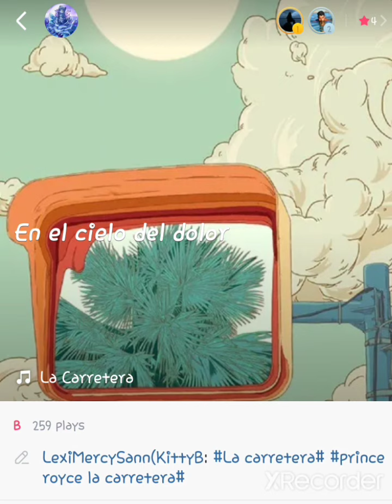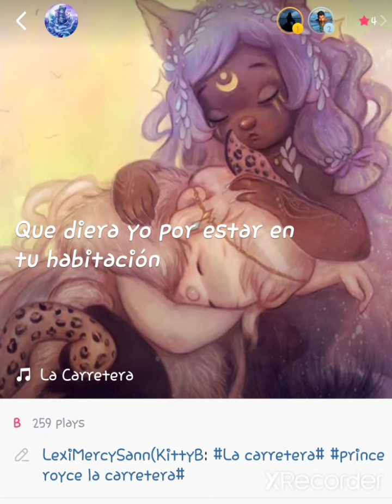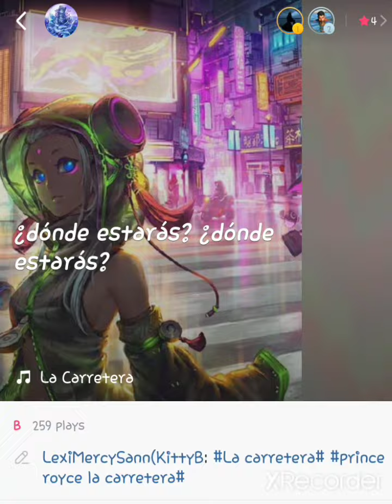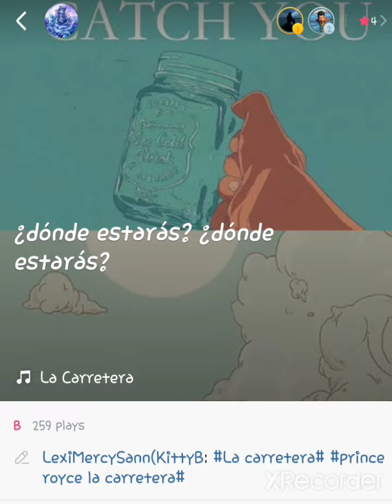Prince Royce Cover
La Carretera
Thanks